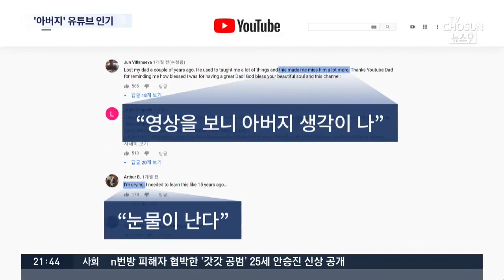"아들아, 수염은 이렇게 깎는 거란다"…230만이 감동한 랜선 아빠의 조언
면도하는 법, 넥타이 매는 법 등을 알려주는 한 동영상 채널이 미국인의 가슴을 적시고 있습니다.